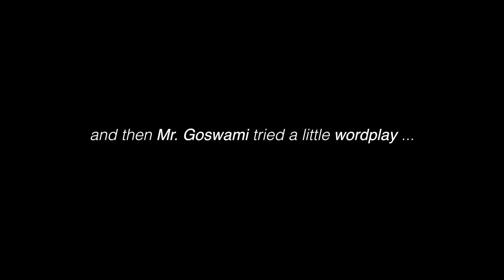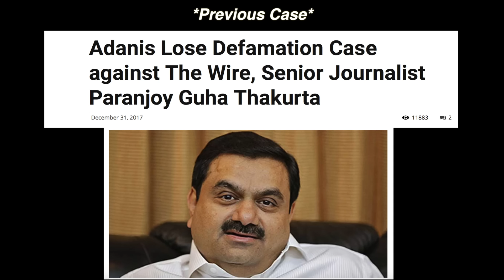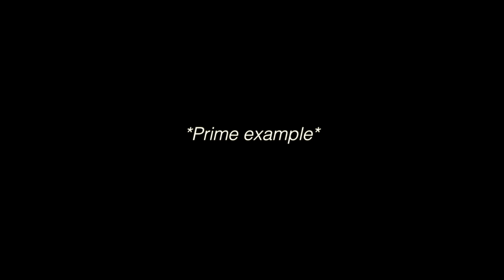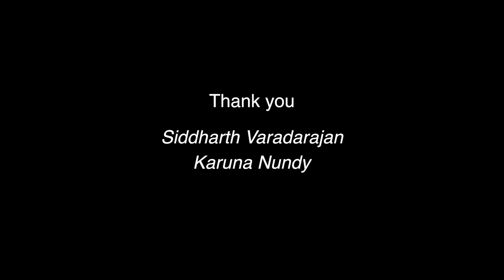Shut Up Ya Kunal - Episode 4 : Journalism & Defamation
A constructive, fun and non-defamatory chat with Karuna Nundy (Supreme Court Lawyer) and Siddharth Varadarajan (Co-founder, The Wire), while critiquing the current state of Indian media.

A very special thank you to Rohini Singh.